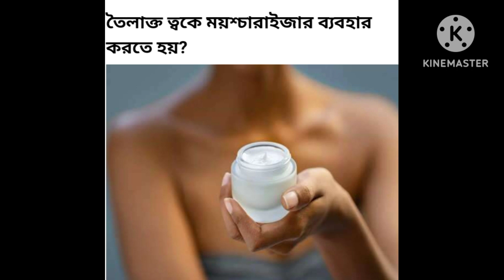skin care tips to follow this new year for glowing skin||2023||skin care Routine for new year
Hi friends,
Today's video is all about skin care tips and skin care routine for new year 2023.I hope this video helps you.please watch the complete vedio and don't forget to like,share and subscribe to my channel.